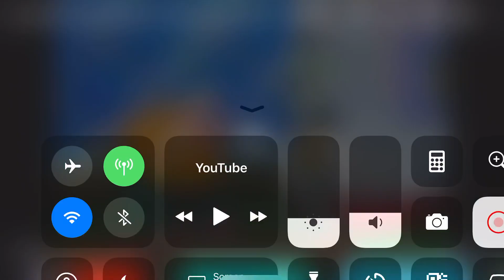Barnacle boy says the mermaid man night you old goat SpongeBob